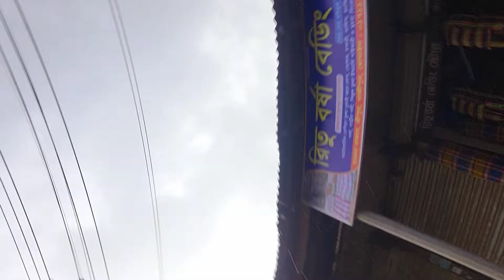অনেক সুন্দর একটা দৃশ্য উপভোগ করলাম দেখুন ভালো একটি দৃশ্য আশা করি ভালো লাগবে_RAJIB KHAN 55_52